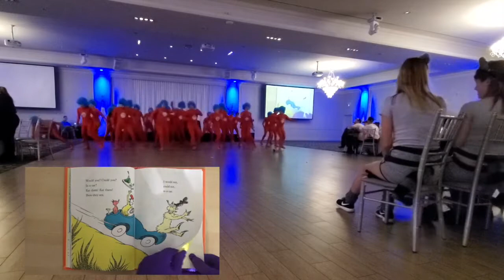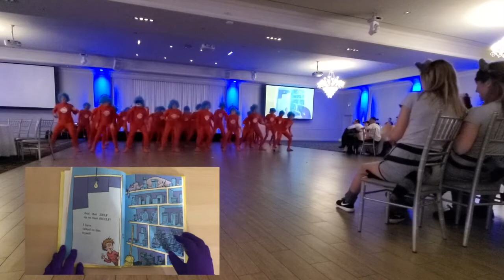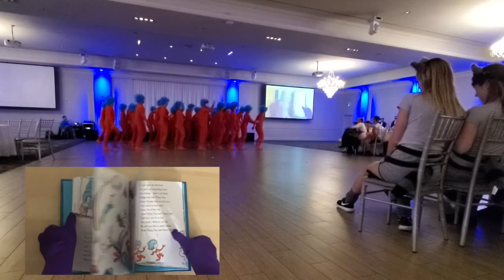GNCTR 2020 - Concordia - Opening Ceremonies